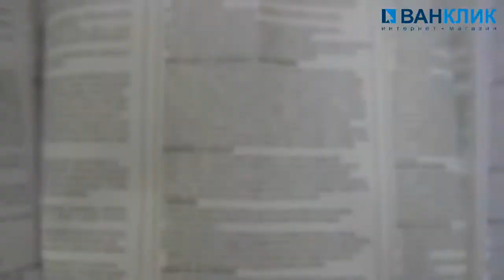Сигнальный пистолет Ekol ARAS Compact 9мм хром позолота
Сигнальный пистолет Ekol ARAS Compact 9мм хром позолота - купить в интернет-магазине ВАНКЛИК